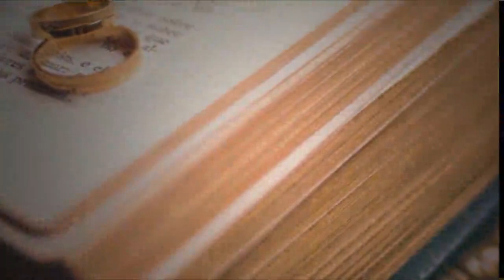Good Relationship Make Life Happy | Proposal | Wedding Mubarak After Long Time | For Happy Life 1008